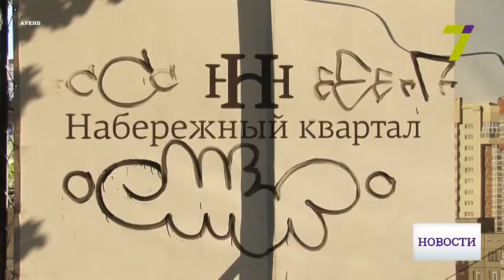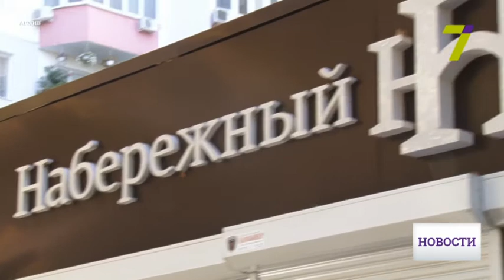Дело скандального недостроя: в суд явился еще один адвокат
В хозяйственном суде состоялось очередное слушание по делу скандального недостроя. Инвесторов ЖК «Набережный квартал» приобщили к рассмотрению дела.

Напомним, стройку заморозили еще в 2015 году якобы за нарушение технических норм. Изначально на ул. Жаботинского, 3/1, планировали построить дом из двух секций в 20 этажей, но застройщик запланировал повысить этажность, добавив еще 7 уровней. Арендатор земли решил расторгнуть договор с компанией застройщика и подал на него в суд. Однако при этом не учел мнение людей, которые купили в недостроенном доме квартиры.

Сегодня инвесторов «Набережного квартала» приобщили к рассмотрению дела в качестве третьей стороны. Но в суд явился еще один адвокат, представляющий якобы 60 % вкладчиков, о которых раньше никто не слышал.

Следующее заседание по делу недостроя состоится 27 апреля.